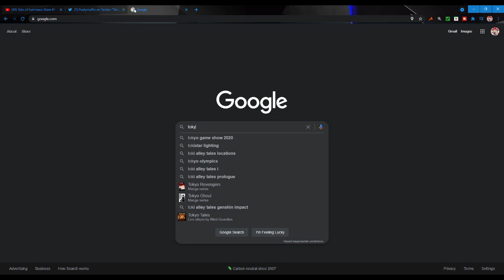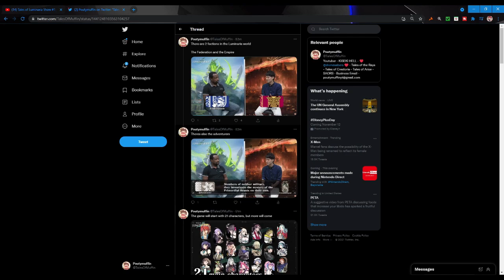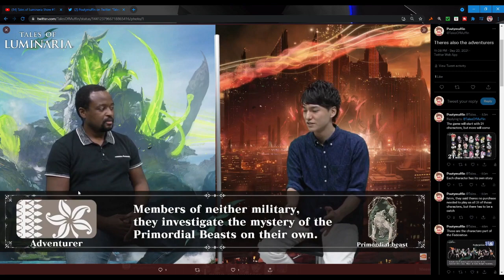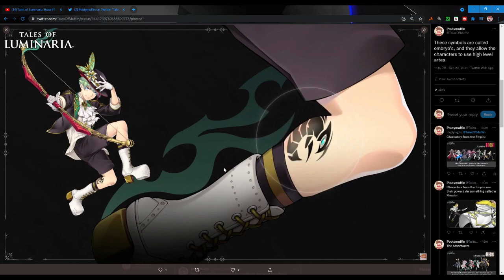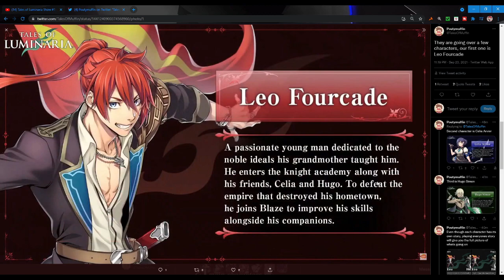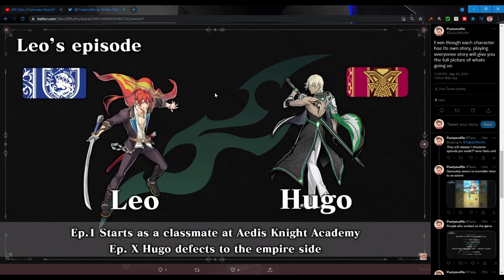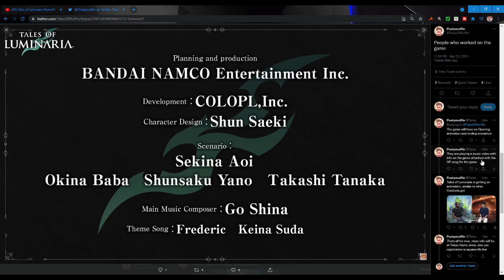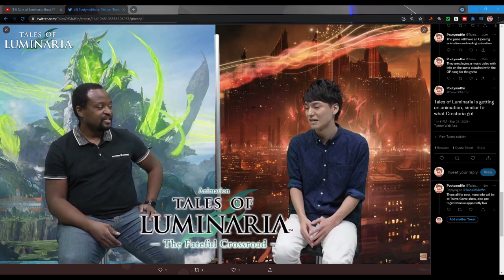Tales of Luminaria - LIVESTREAM NEWS!! CHARACTERS, COMBAT, STORY AND MORE!!